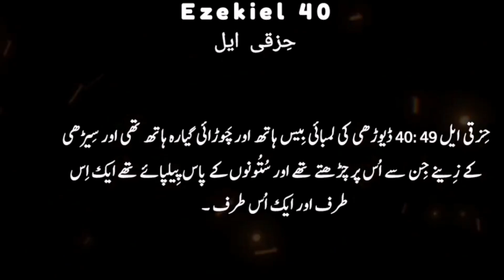Ezekiel Chapter 40 |Khuda_Ka_Zinda_Kalaam |Kalaam-e-muqadas |Bible Study in Urdu And Hindi (English)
Ezekiel Chapter 40 long detailed description

Ezekiel Chapter 40 is part of the vision given to the prophet Ezekiel, often referred to as the "Temple Vision," which spans from Ezekiel chapters 40 to 48. In Chapter 40, Ezekiel is given a vision of a new temple. This chapter is quite detailed, with precise measurements and descriptions of the temple's architecture. Here's a detailed breakdown:

Overview
In the 25th year of the Israelites' exile, Ezekiel is taken in a vision to a very high mountain in the land of Israel. On this mountain, he sees a structure that resembles a city. A man with a measuring reed, who has the appearance of bronze, stands in the gateway. The man proceeds to guide Ezekiel through the vision, measuring the various parts of the temple complex and providing detailed descriptions.

The East Gate (Verses 1-16)
Location: Ezekiel is first brought to the east gate of the temple.
Measurements: The man measures the threshold, the gate's width, and the height of the walls. The entrance is 10 cubits wide, and the walls are 5 cubits thick.
Guardrooms: There are six guardrooms, three on each side of the gate. Each guardroom is one reed (6 cubits) square.
Porch: The porch of the gate is 8 cubits, and the side pillars are 2 cubits.
Windows and Decorations: The gate has windows and is adorned with palm trees.
The Outer Court (Verses 17-19)
Location: Ezekiel is led to the outer court, which surrounds the temple.
Measurements: The outer court is measured, and there are 30 chambers along the pavement. The pavement itself is 100 cubits wide.
Gates: The outer court has three gates: one facing east, one north, and one south.
The North Gate (Verses 20-23)
Location: Ezekiel is brought to the north gate.
Measurements: The man measures the gate similarly to the east gate. The guardrooms, pillars, and porch are identical in size to those of the east gate.
The South Gate (Verses 24-27)
Location: Ezekiel is led to the south gate.
Measurements: The measurements of the south gate match those of the east and north gates.
The Inner Court (Verses 28-37)
Location: Ezekiel is taken to the inner court through the south gate.
Measurements: The inner court gates are similar in design and measurement to the outer court gates.
Chambers: There are chambers along the inner court, likely used for the priests and sacrificial purposes.
The Chambers for the Priests (Verses 38-47)
Sacrificial Chambers: Ezekiel sees chambers near the inner gates, which are used for washing the burnt offering.
Priests' Chambers: There are chambers specifically for the priests who guard the temple and handle the sacrifices.
Inner Court: The inner court itself is 100 cubits square. The altar stands in front of the temple.
The Vestibule of the Temple (Verses 48-49)
Location: Ezekiel is finally brought to the vestibule (porch) of the temple.
Measurements: The vestibule is 20 cubits long and 11 cubits wide, with pillars at the entrance.
Symbolism and Significance
Precision: The meticulous measurements and detailed descriptions highlight the importance of the temple's design, which symbolizes God's order and holiness.
Restoration: The vision represents the future restoration of Israel and the re-establishment of true worship.
Spiritual Interpretation: Many scholars see the temple vision as symbolic of God's presence among His people, with some interpretations extending to eschatological (end times) significance.
Ezekiel's vision in Chapter 40 is the beginning of a broader vision that continues through the next several chapters, detailing not just the temple but also the land, worship, and the division of territory among the tribes of Israel. The chapter is known for its architectural precision, with the man acting as a divine architect, revealing God's blueprint for the temple.